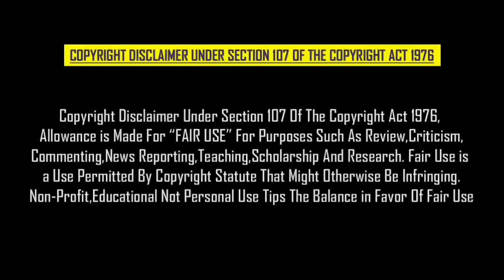தனுஷ் படத்தில் ஏற்பட்ட மாற்றம், இதனால் தானா? | Dhanush Fans